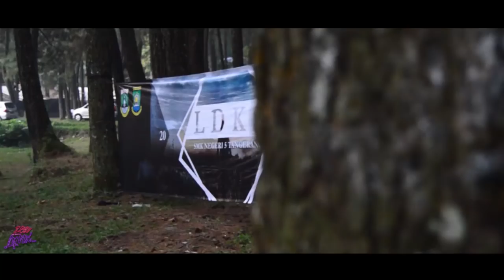Cinematic LDKS 2018/2019 - SMKN 5 Tangerang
mau join Discord kami?

Spesifikasi Singkat :
Processor : i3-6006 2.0GHz ( 3MB L3 Cache )
RAM           : 8GB DDR4
HDD            : 500GB
VGA            : nVIDIA GeForce GT940MX 2GB